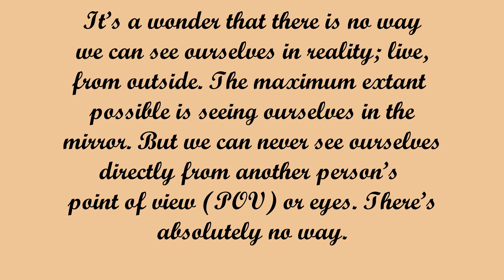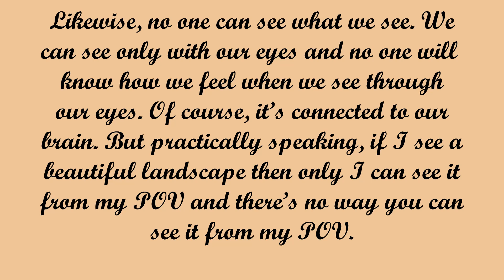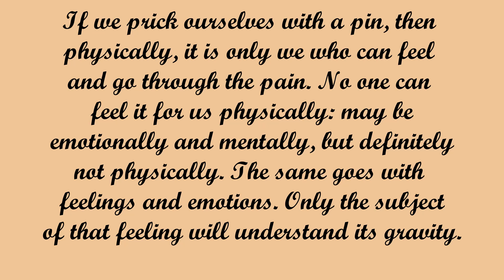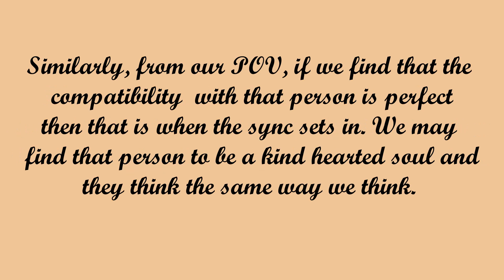Point of view